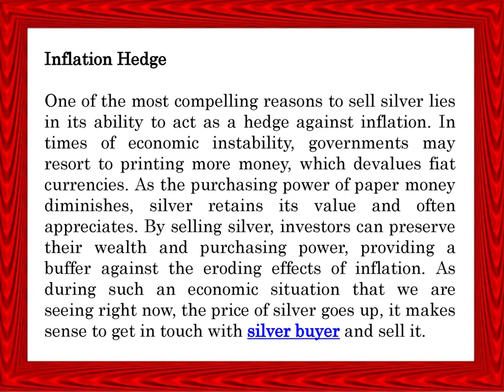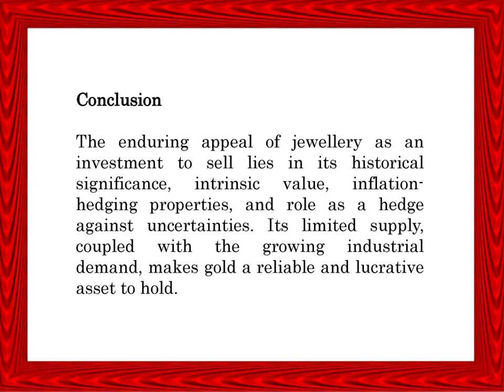Why Jewellery Remains The Best Investment To Sell?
Cashfor Gold & Silverkings is one of the best gold and silver buyer in Delhi NCR. In this video, you will know that why jewellery remains the best investment to sell